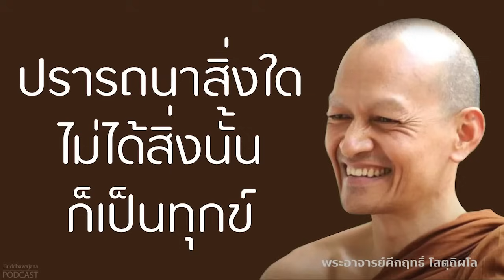ปรารถนาสิ่งใด-ไม่ได้สิ่งนั้นก็เป็นทุกข์ | มูลนิธิพุทธโฆษณ์ พุทธวจน